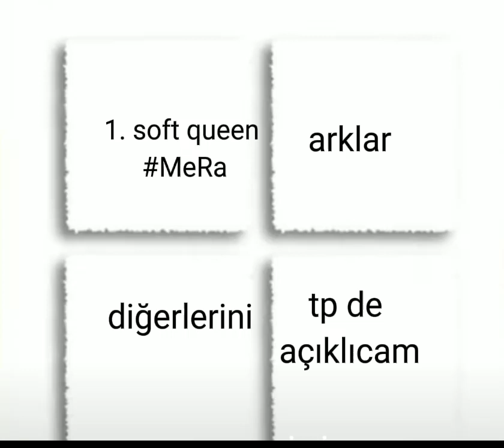1. soft queen MeRa ve başka katilan olmadıgı icin malesef